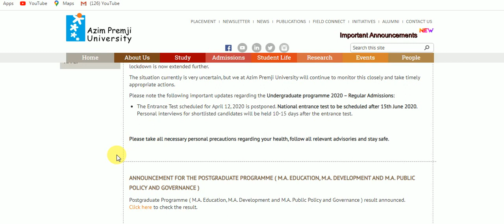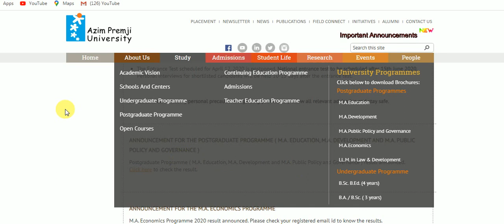AZIM PREMJI UNIVERSITY || 2020 - FINAL RESULT OUT || HOW TO CHECK